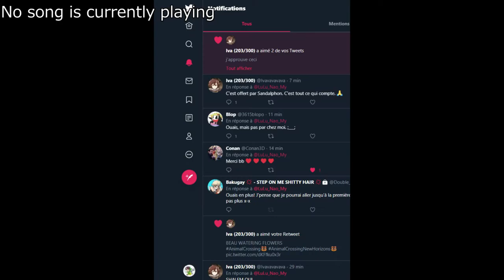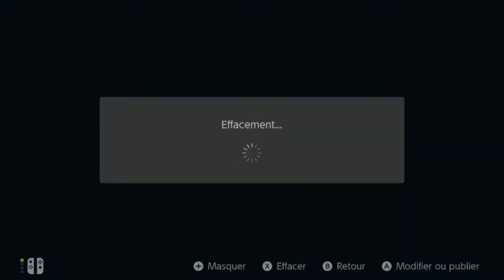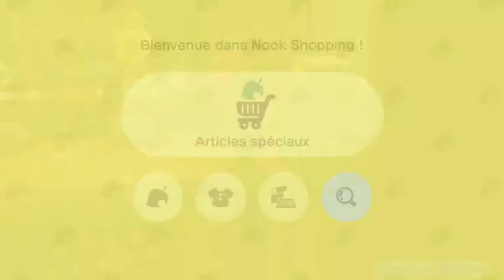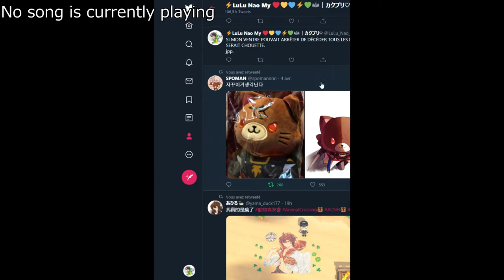Animal Crossing New Horizon part 53